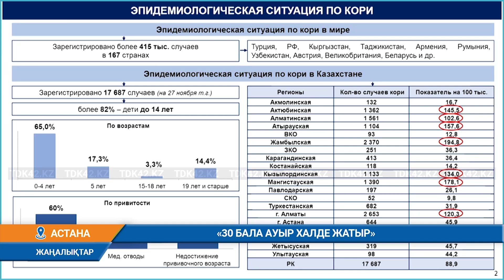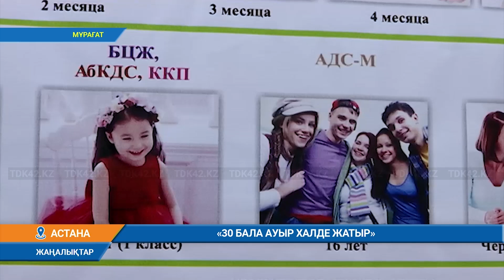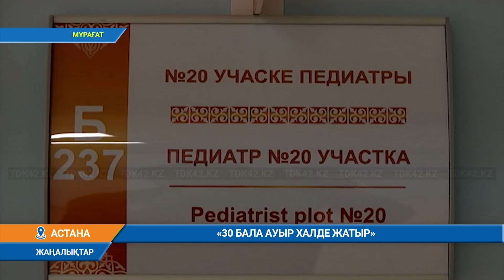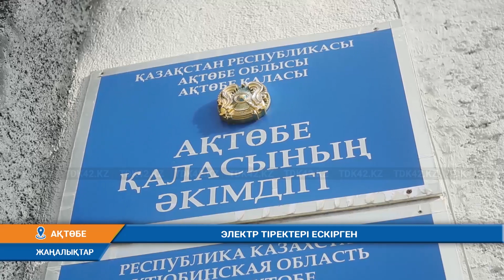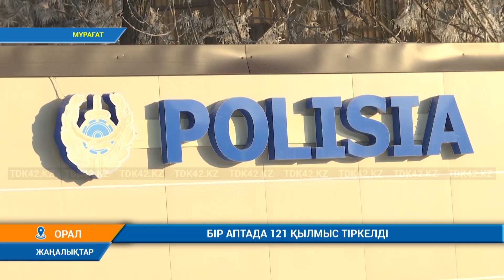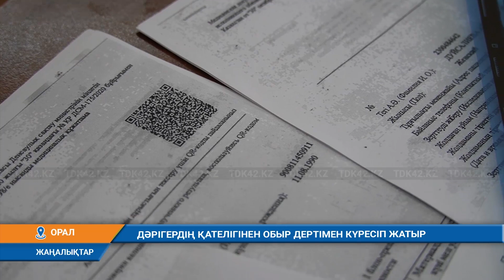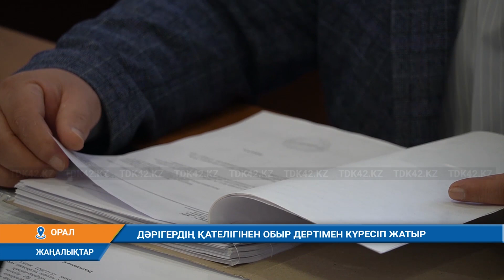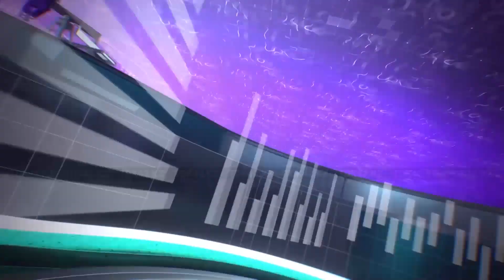Қорытынды жаңалықтар (28.11.2023) 20:30